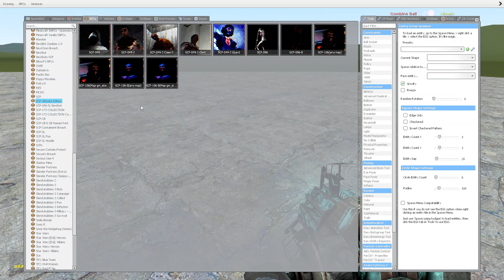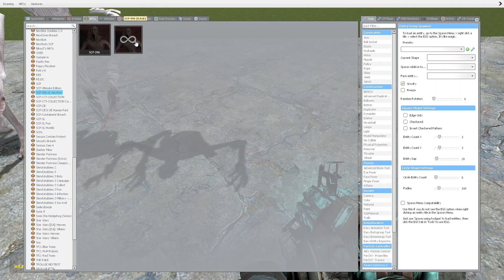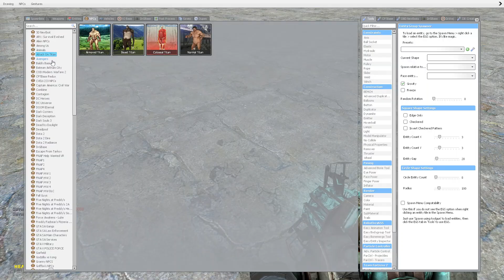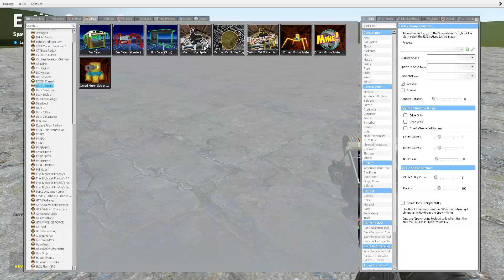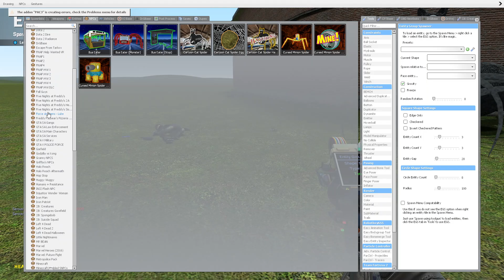CARTOON CAT SPIDER VS SCP GUARD!! Garrys Mod Sandbox